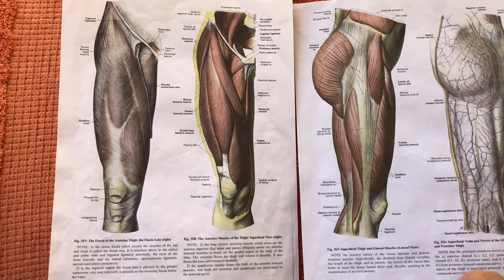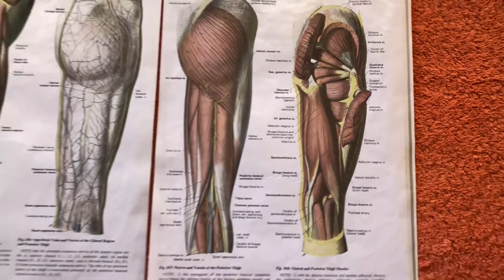Vidéo n°166 : Canne de massage : Jambes & pieds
Pour celle et ceux qui ont des problèmes de genoux, de chevilles ou de pieds. Avant la chirurgie, essayez ça ! Ça ne vous coutera rien du tout et ça vaut la peine de tenter l'expérience...

Vidéos associées :
- Vidéo n°22 : Souplesse des genoux : Les quadriceps
- Vidéo n°35 : "Le crapaud" : souplesse des chevilles
- Vidéo n°42 : "Cordemol" ; souplesse des mollets
- Vidéo n°164 : Canne de massage : Une solution pour les douleurs cervicales
- Vidéo n°165 : Canne de massage pour les épaules , bras et mains